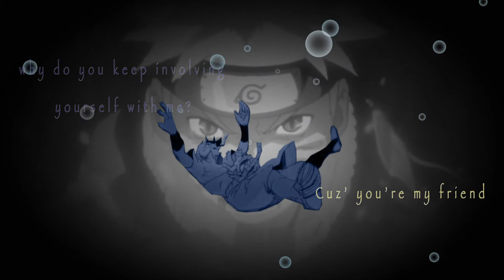When U Fall - Naruto (SasuNaru) AMV/MMV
Heyy! This is the first video up on my channel.

Anime: Naruto
Song: When U Fall - Yugyeom